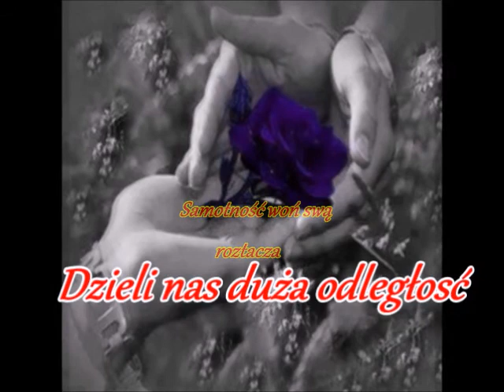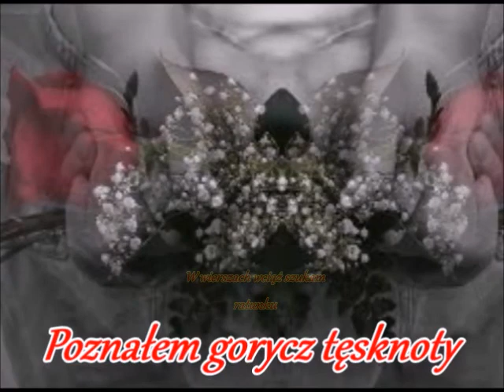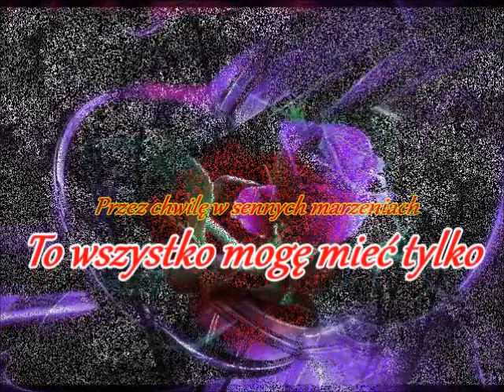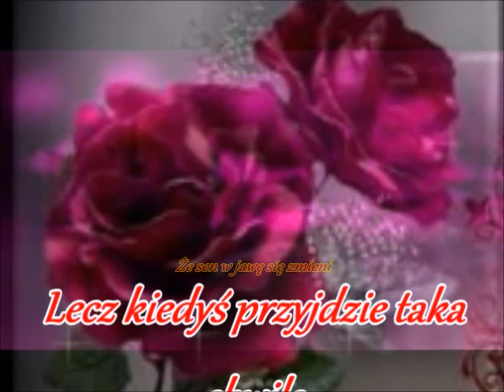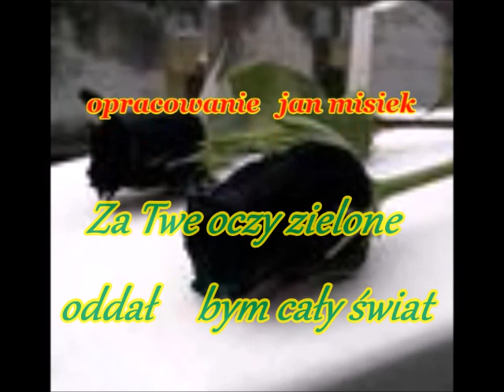ZA TWE OCZY ZIELONE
Być może kiedyś
Sen jawą się stanie
I przy mym sercu
Na zawsze zostaniesz!